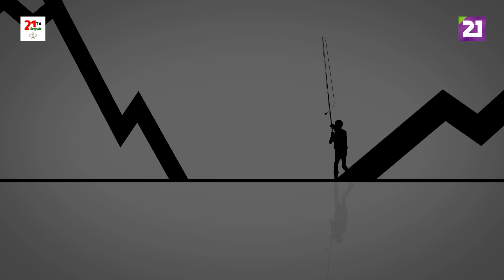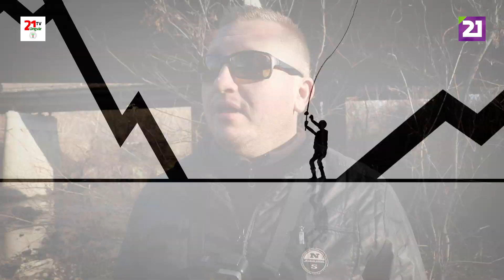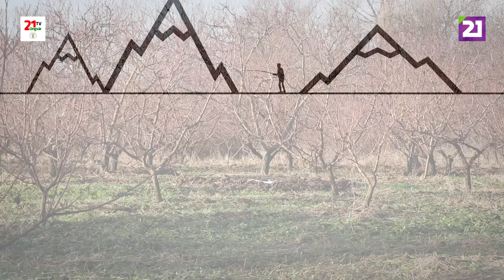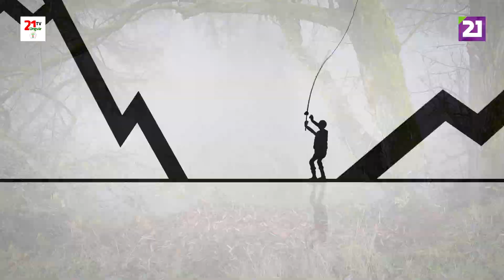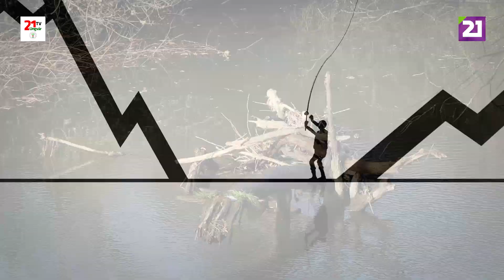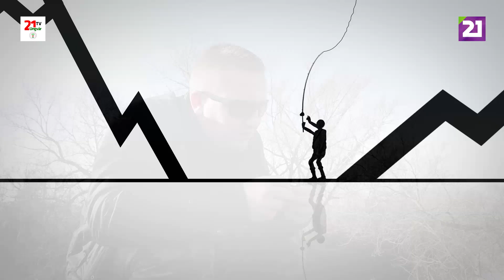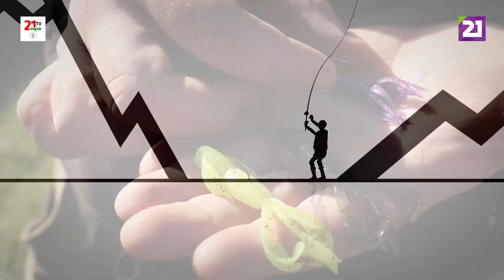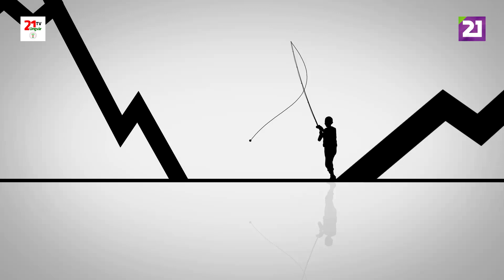Карпатське рибалля / Ловля щуки на спінінг поблизу села Бене на річці Боржава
У цьому випуску «Карпатське рибалля» ведучий Борис Видиш розповість про те, як ловити щуку на спінінг поблизу села Бене на річці Боржава Берегівського району в осінній час.